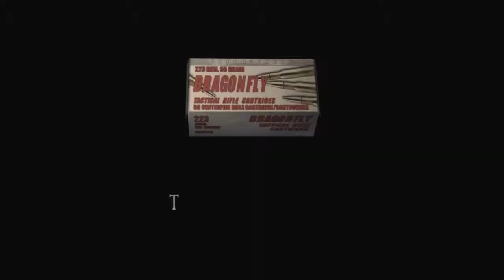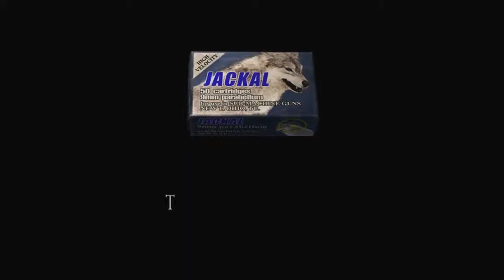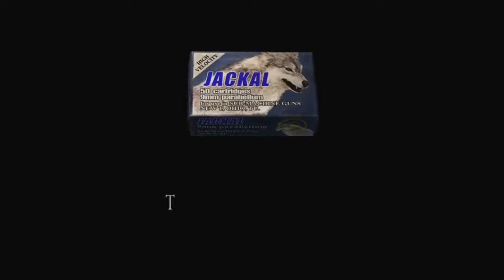Resident Evil 4 ULTIMATE HD PC Walkthrough PROFESSIONAL Difficulty Chapter 3-2 HD720p